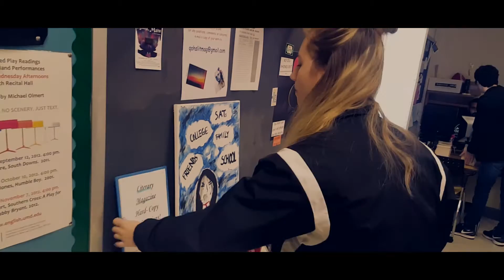Submit to the Literary Magazine!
Video by Brian, Nicole, Nicole, Mason, Ramez